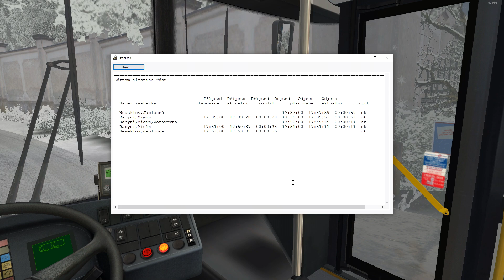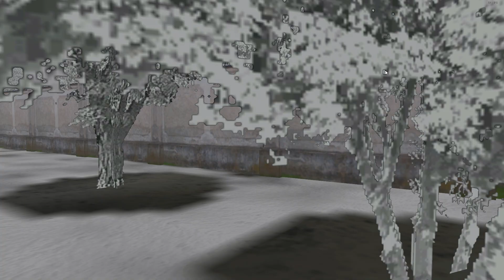OMSI 2 #063 [CZ] Středočesko 1.0 » 455 | Solaris Alpino 8.6 + REPAINT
Tak dneska vážení tady máme minibus od značky solaris! 8,6 metrů dlouhý alpino v nátěru  ABOUT ME, který dnes výjimečně operuje na Středočesku za aprílového deštivého počasí. Repaint i autobus s mapou najdeš dole v popisku ke stažení.

🎫 ČLENTSVÍ NA KANÁLE! 🎫

▪ BUS:  Solaris alpino 8,6 m (minibus)
▪ MAP: Středočesko verze 1.0, polofiktivní česká mapa z okolí Štěchovic a Benešova
▪ LINE: 455 » Neveklov, Jablonná ➠ Rabyně, Měřín Zotavovna (pouze 4 zastávky :D)

🎵 𝗛𝗨𝗗𝗕𝗔
Intro: Marwi song
Outro: Basixx - Gotta Give Me Some Love